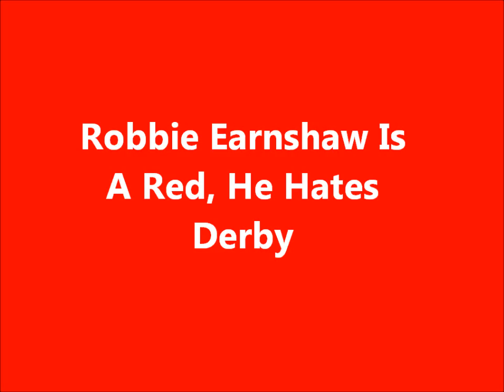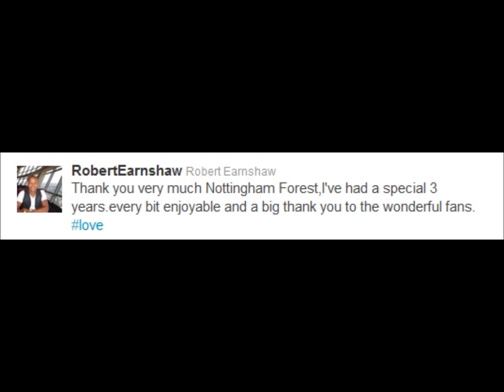Robbie Earnshaw | NFFC Hero, Thankyou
Good luck at Cardiff Rob